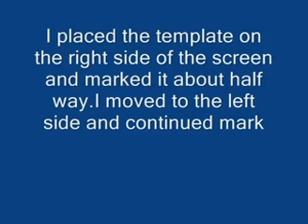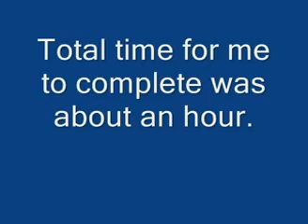Cutting Down My Vespa Scooter Windscreen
This is an example of how I cut down my tall windscreen / windshield . Please take the steps that is needed to be safe when using electric Tools ,eye protection Etc. if you do attempt this job .All work done is at your own risk If you use my example , its all on you , I make no claims . This is simply   how I cut my windscreen  based on a video of a motorcycle windshield being cut down and it served very well for me. I hope it serves you well also.Just remember go slow when you do your cutting. Let the jig saw do the work . It really is not that hard to do to. A little confidence go's a long way.